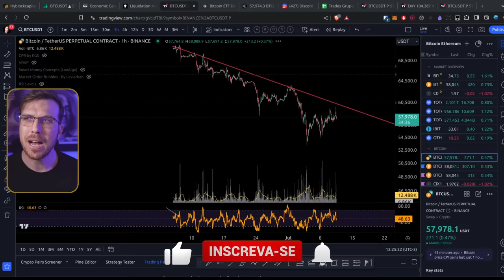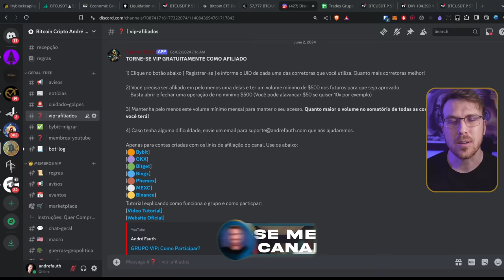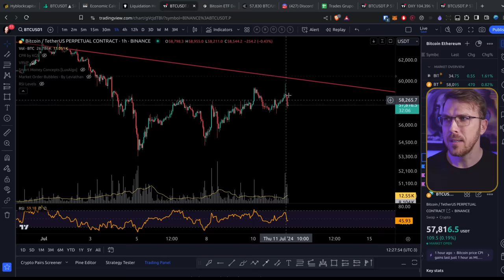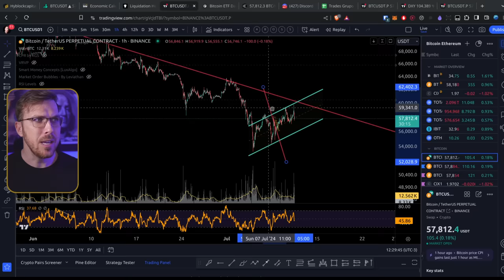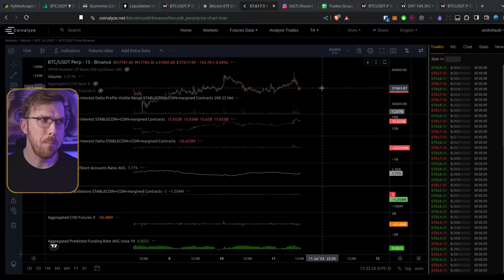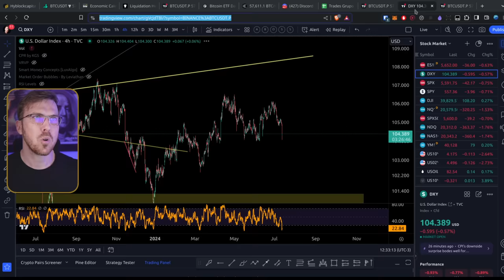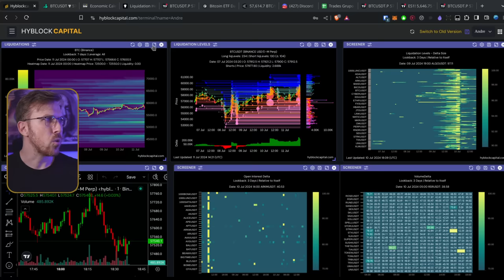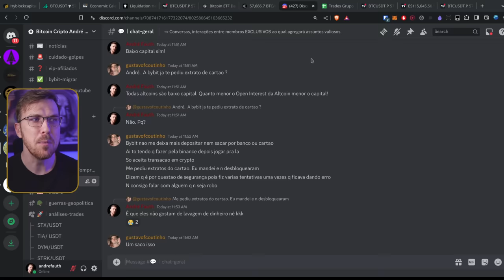Bitcoin: Tomei uma ATITUDE DRÁSTICA após esse último movimento!